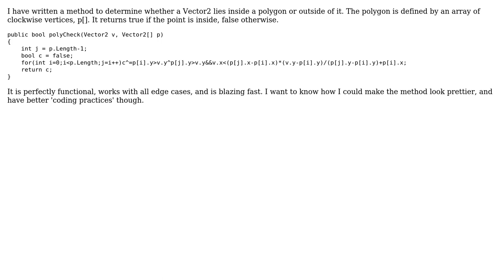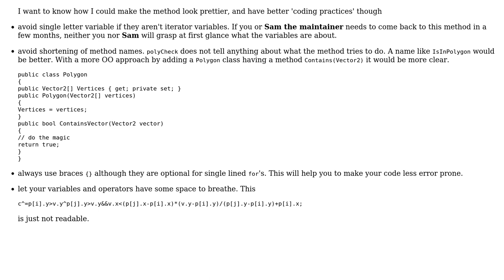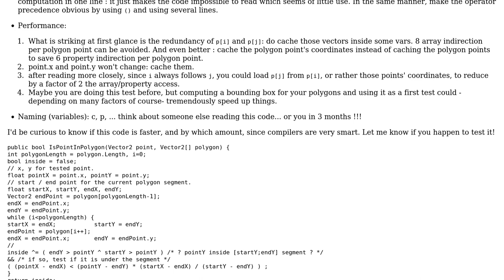Code Review: Point inside Polygon check (2 Solutions!!)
Code Review: Point inside Polygon check

With thanks & praise to God, and with thanks to the many people who have made this project possible! | Content (except music & images) licensed under CC BY-SA | Music | Images & others | With thanks to user Heslacher user GameAlchemist user ColmanJ user Atlas Dostal user 200_success and the Stack Exchange Network Trademarks are property of their respective owners. You are responsible for your own actions.